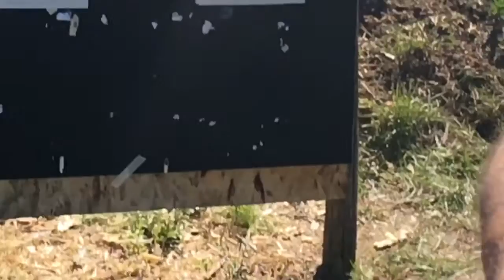Shooting Coin with 9mm